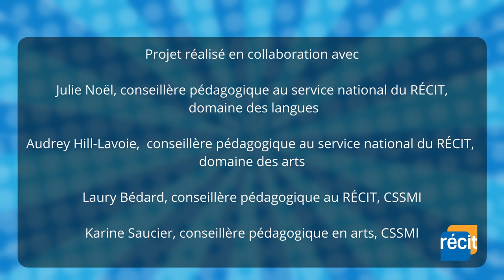9 - Création BD augmentée : Les projets connexes